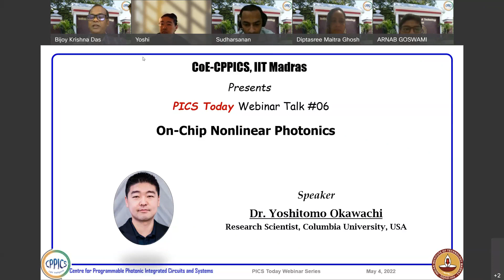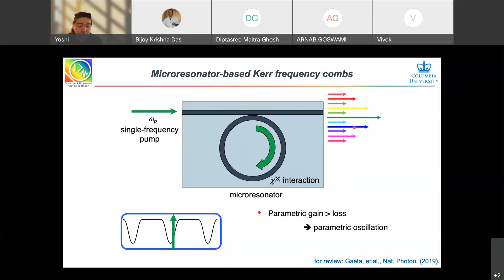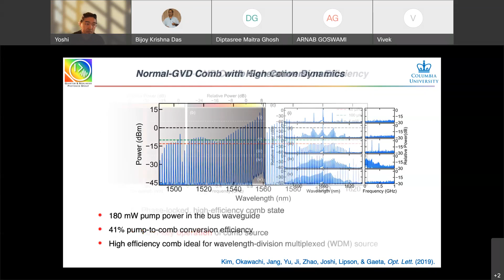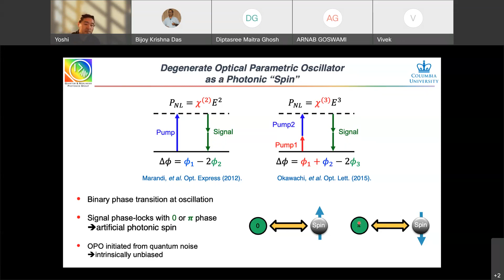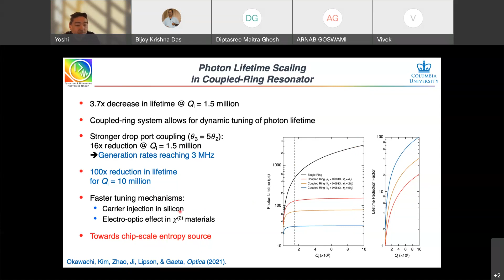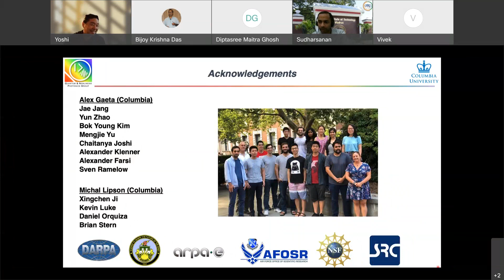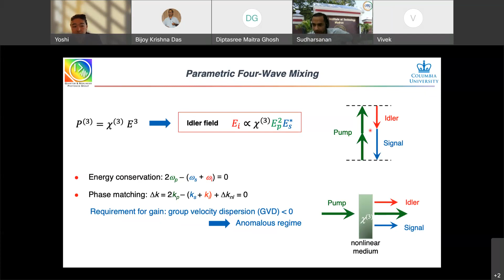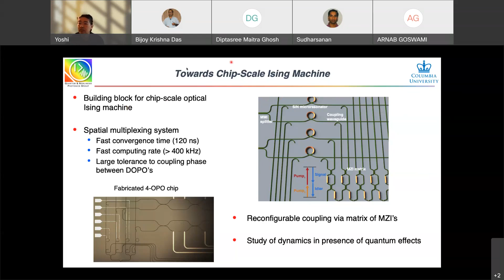PICS Today Webinar #06: On-chip Nonlinear Photonics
CoE-CPPICS Presents PICS Today Webinar Series